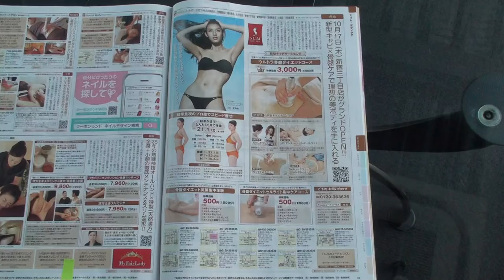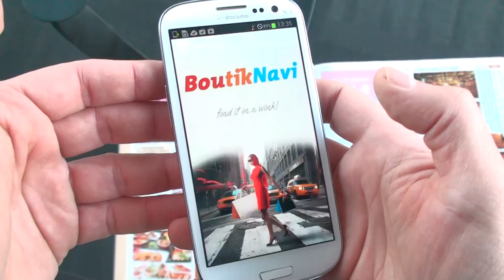BoutikNavi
Leverages Xloudia Lite.